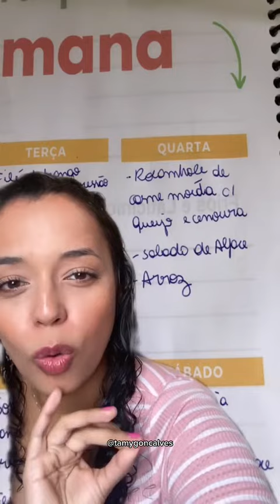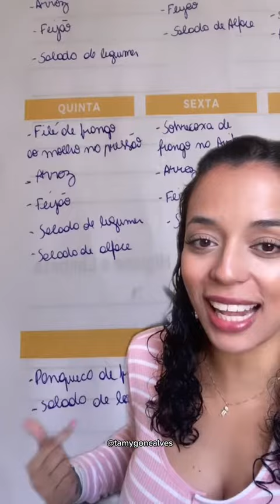Cardápio da semana- Pra família